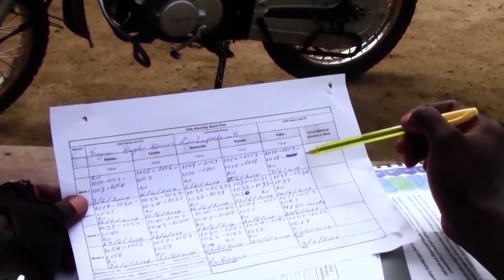Development Matters (Nyah Gbormie)